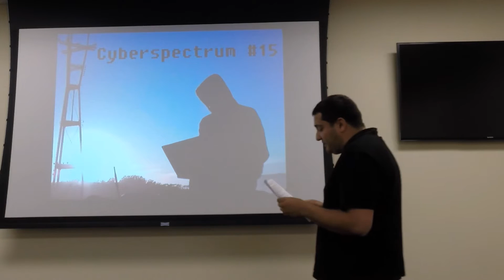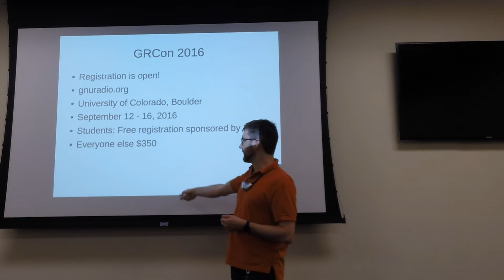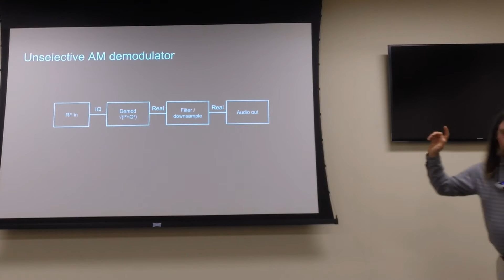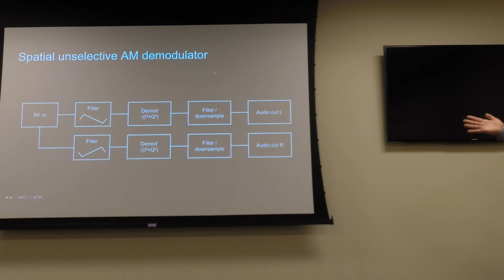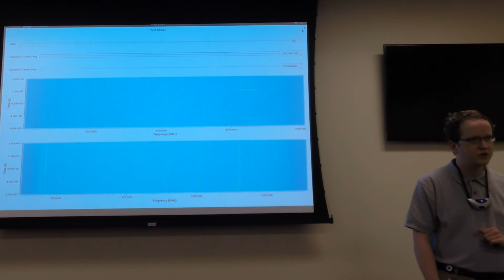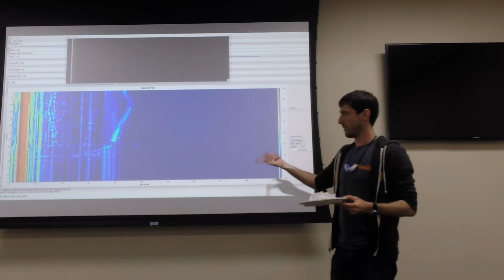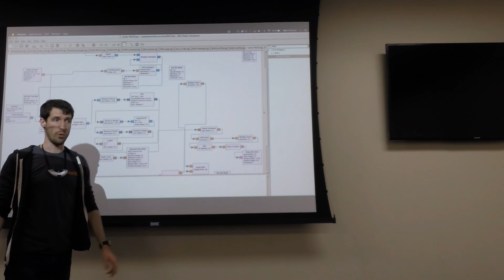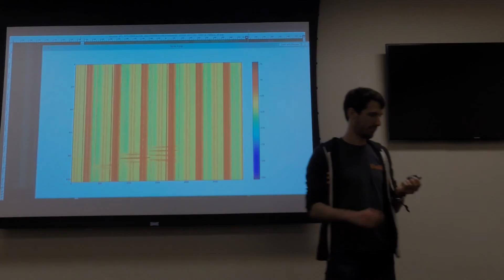Cyberspectrum 15: Edited HD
The live stream is better if you want to see the slides.